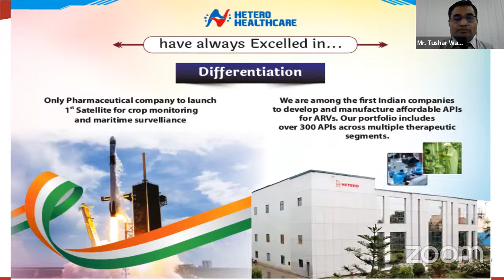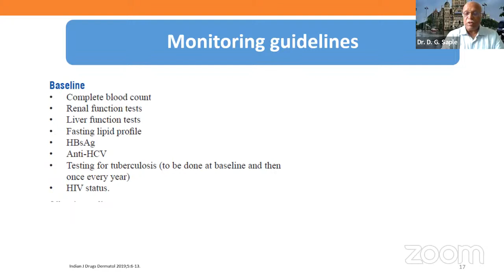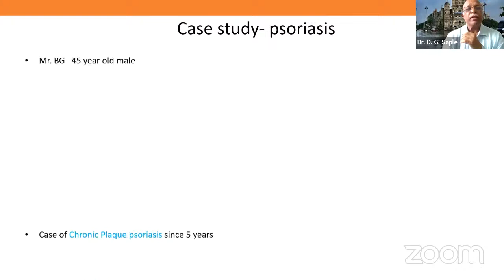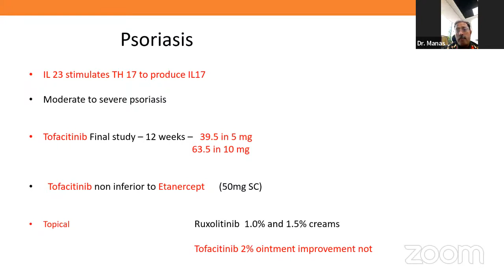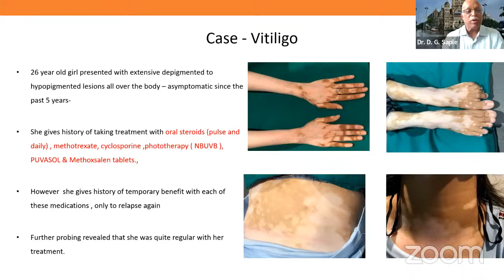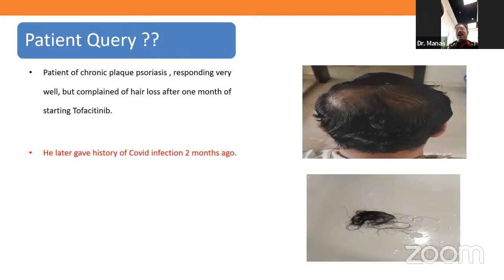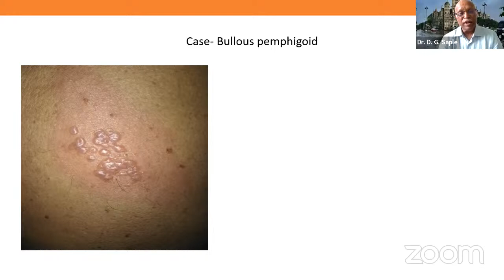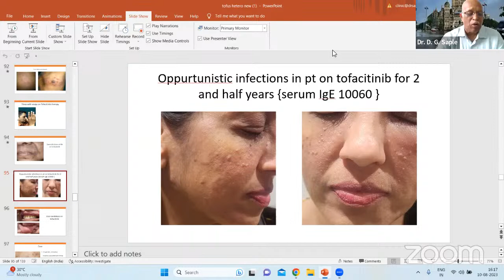Tofacitinib - An Indian Experience by Prof. Dr, D. G. Saple on 10 Aug @ 1500h.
Tofacitinib
An Indian Experience
 by Prof. Dr, D. G. Saple
on 10 Aug @ 1500h.